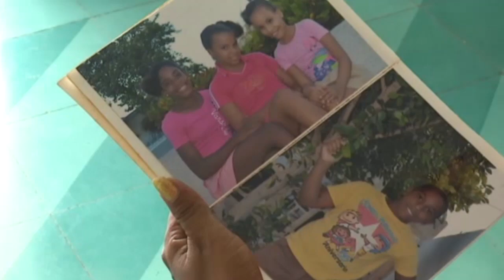Un hogar, que demuestra sus logros, como un amparo para toda la vida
Desde afuera apreciar como uno de nuestros logros la Casa de Niños sin amparo filial, es muy común, pero si nos detenemos en algunos aspectos, como el que exhibe este centro en Palma Soriano, veremos el amparo para toda la vida y el amor que entrega esta sensible institución educativa qué hoy ve con agrado el Nuevo Código de la Familias. Otra muestra más de la grandeza de la Revolución al ampliar las formas de adopción.